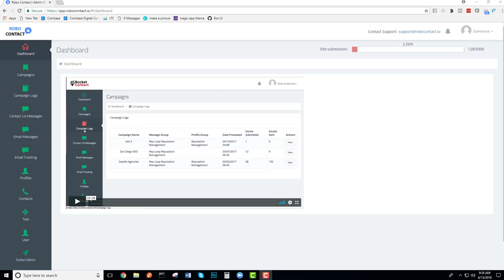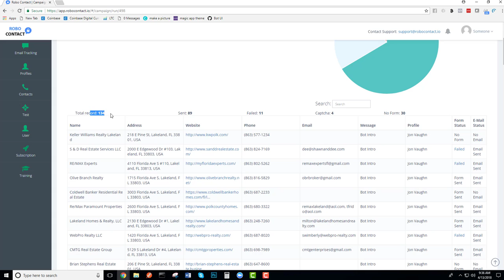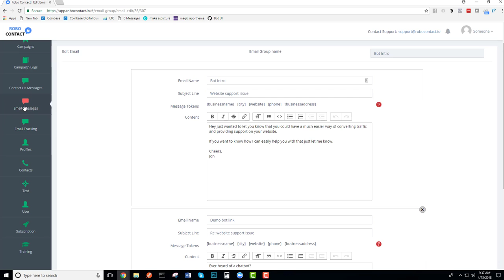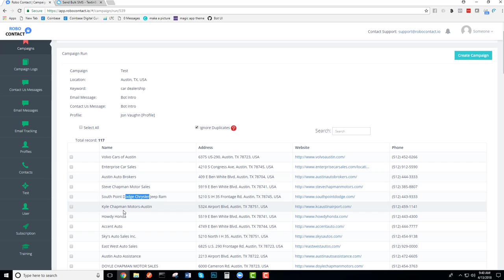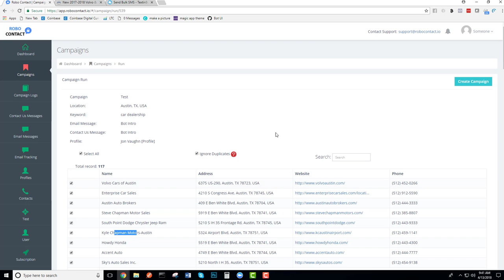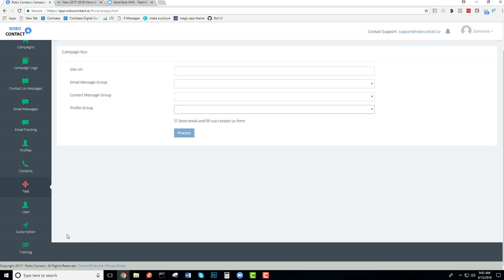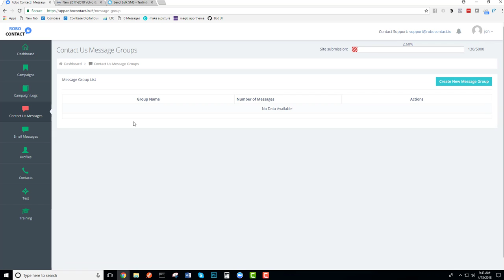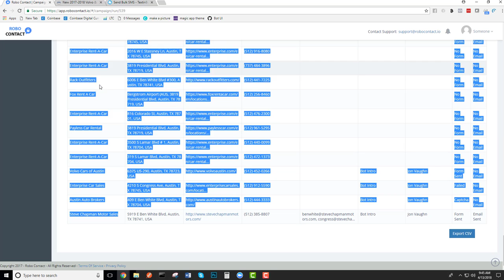Robo Contact Walkthrough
What is robo contact all about?